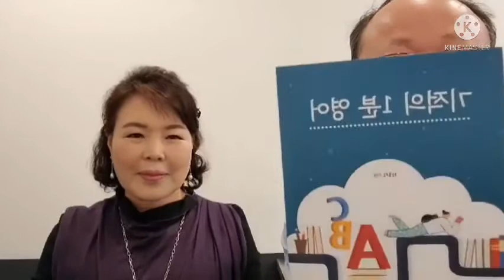스타트업크리에이터 성정숙박사님인터뷰 노래는사랑이다.